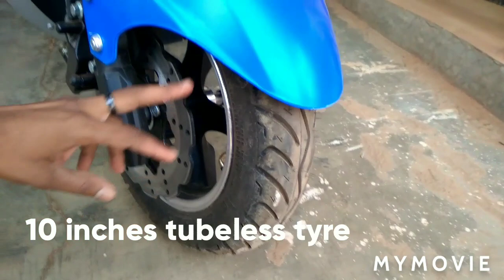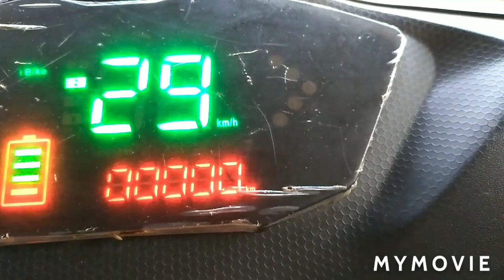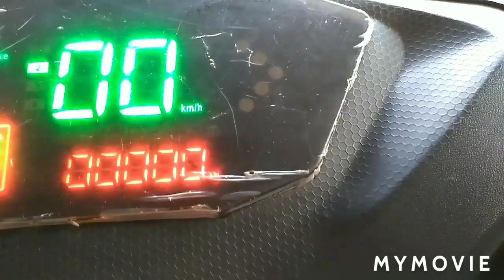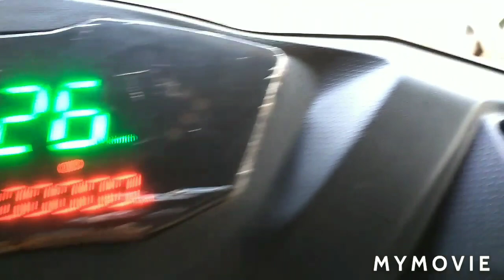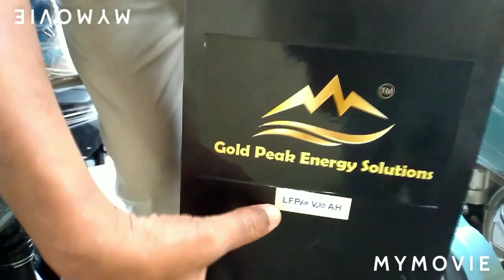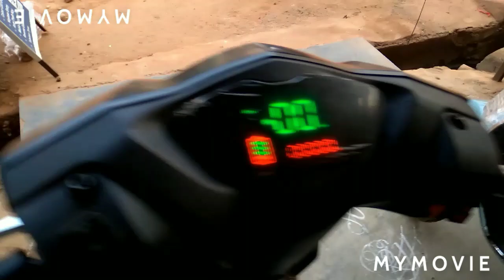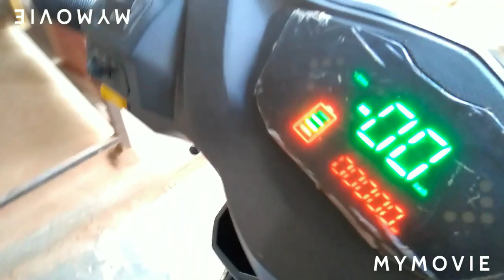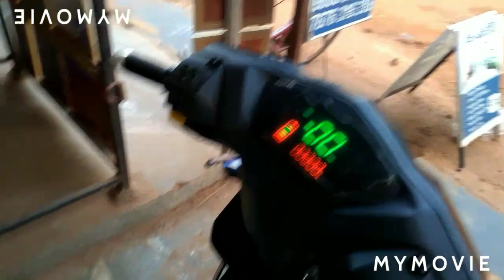Best electric vehicle review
100-110 km per charge